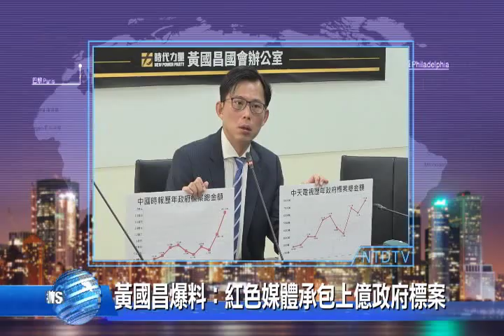20190617 新唐人亞太電視 八點新聞 搶先看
◎617全港三罷 民眾要特首林鄭出面「對話」

◎台立法院共同聲明：譴責港府.籲撤逃犯條例

◎97後港人最大覺醒 中共憂民怒回燒.傳拋出林鄭

◎黃國昌爆料：紅色媒體承包上億政府標案